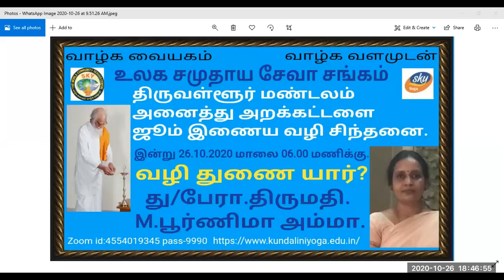Vethatiriya Chinthanai.வழி துணை யார்? .து/பேரா.திருமதி.M.பூர்ணிமா அம்மா.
Vethathiriya Chinthanai. All videos education supported only.வழி துணை யார்.இறை உணர்வதற்காக நாம் எடுக்கும் முயற்சிகள் அனைத்தும் வெற்றி பெறுவதற்காகவும் குரு அவசியம் ஆகிறார் அவரை அனைத்துக்கும் துணையாகவும் வழி நடத்துபவராக அமைவார் அறிவோம் வேதாத்திரியத்தை வாழ்க வளமுடன்.